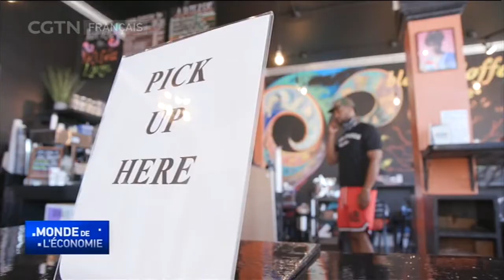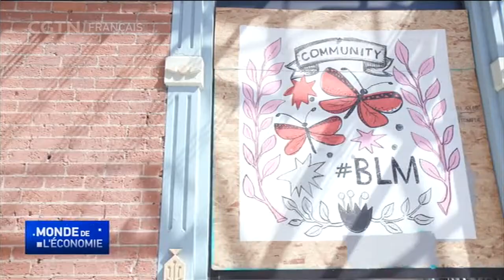COVID-19 et droits civiques aux États-Unis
Aux ÉtatsUnis, même si les protestations ont poussé le COVID-19 hors de la "une", les chiffres sont encore en hausse dans de nombreux États. Ces deux questions seront probablement cruciales lors de l’élection présidentielle de novembre. Nous partons dans l'Ohio pour un état des lieux de la situation.